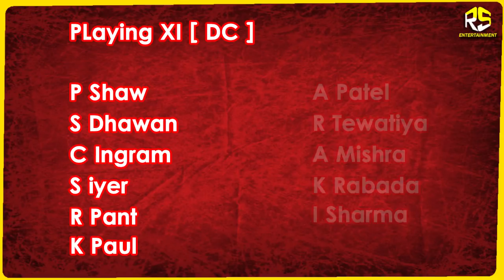🔴 PREDICTION [ MATCH 10 KKR VS DC ] 100% WIN PREDICTION MATCH 10 KKR VS DC DREAM 11TEAM | IPL 2019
REFERAL CODE - SOU6393